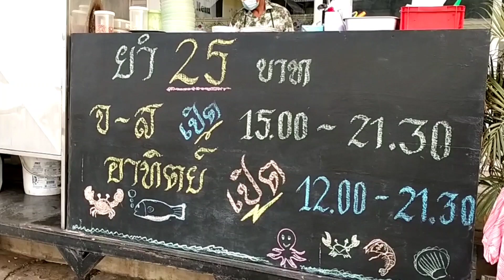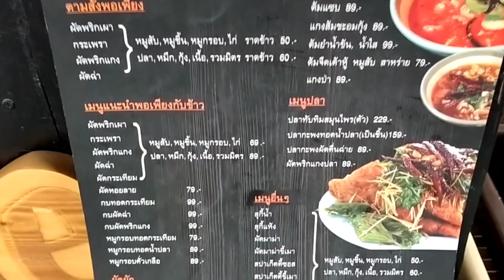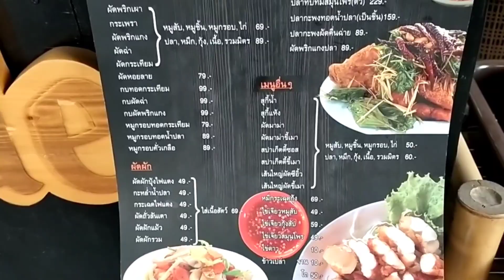มาดูกัน!! ร้านยำ ยำแซ่บ โคตรถูก...!! (ขายยังไง..? 25 บาท) ร้านยำพอเพียง!! Thai Street Food.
มาดูกัน!! ร้านเพียงพอ จะมีอาหารตามสั่ง และยำมากมายหลายเมนูพร้อมเครื่องดื่ม ร้านใหญ่นั่งสบายลมเย็น ราคาเริ่มต้น 25 บาท ขายทุกวัน 16.00 นถึง 21.00 น ครับผม (เวลานี้เฉพาะประกาศ covid)
ร้านอยู่เยื้องกับ 7-11 ตลาดนัดพรชัย หมู่บ้านวิเศษสุขนครเฟส 2 ครับผม
7-11 สาขาหมู่บ้านวิเศษสุขนคร เฟส 2
ตำบล พันท้ายนรสิงห์ อำเภอเมืองสมุทรสาคร สมุทรสาคร 74000

สนับสนุนด้วย คุณง้วนอาหารทะเลแปรรูป
ผู้ผลิตและจำหน่าย ลูกชิ้นปลาระเบิด ทอดมันปลาทะเล เกี๊ยวสูตรท่าฉลอม ราคาโรงงาน โทร 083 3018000 ครับผม

มาดูกัน!! ขายลูกชิ้น ซื้อบ้าน 3 ล้าน
มาดูกัน!! ใช้แค่แป้ง 2 อย่าง สร้างอาชีพ
ลูกชิ้นทอด พ่อค้าใจดีบอกยี่ห้อที่ซื้อ